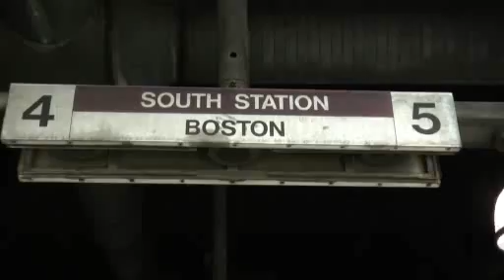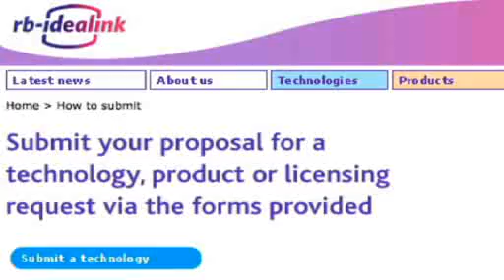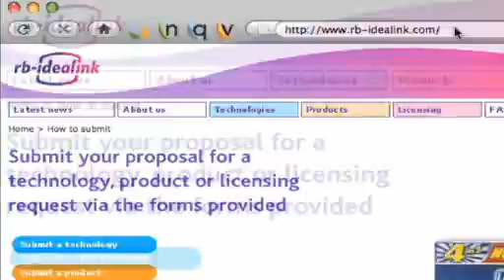Game Changing Innovation